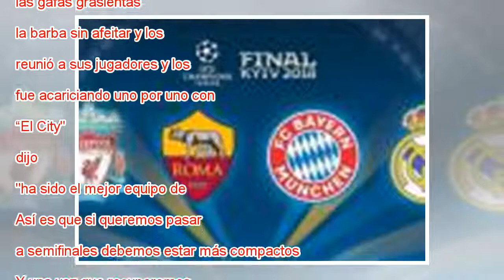Klopp y Mané, la sociedad explosiva del Liverpool que amenaza a la Roma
Ampliar foto Mané abraza al goleador Salah en el Etihad. ANDREW YATES REUTERS MÁS INFORMACIÓN Sorteo de Champions: los cruces de semifinales Asediado por el Manchester City en el Etihad, con 1-0 en contra y el 2-0 mal anulado por el árbitro, el Liver...